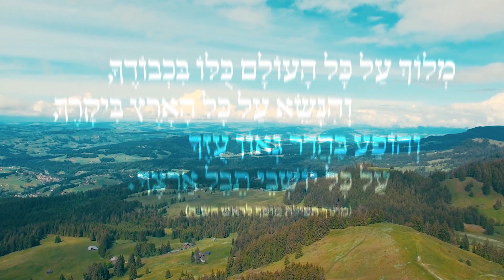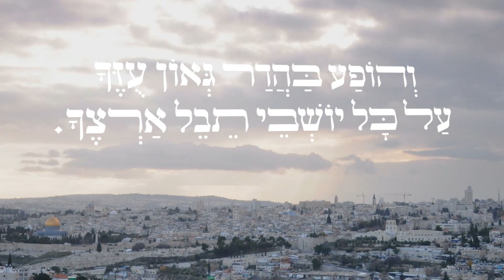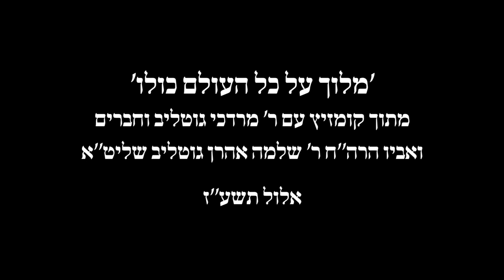ר׳ מרדכי גוטליב - מלוך | R' Mordechay Gottlieb - Meloch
'מלוך על כל העולם כולו' שיר של בשורה, מלא רגש וערגה מתוך קומזיץ חי בחודש הרחמים והסליחות, אלול תשע"ז.

לחן: ר' מרדכי גוטליב | שירה: ר' מרדכי גוטליב וחברים, יחד עם אביו הרה''ח ר' שלמה אהרן גוטליב שליט''א